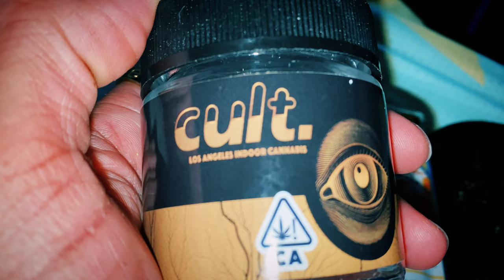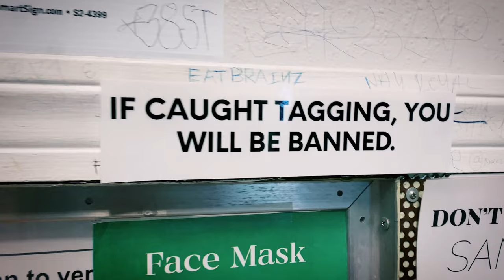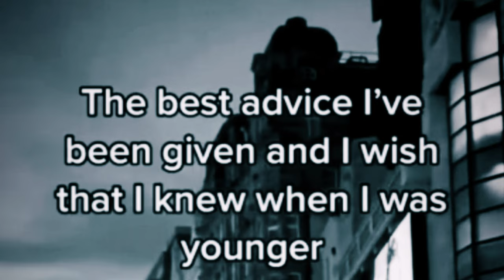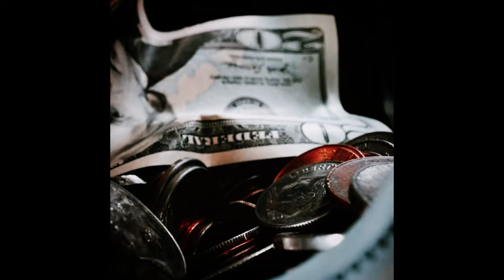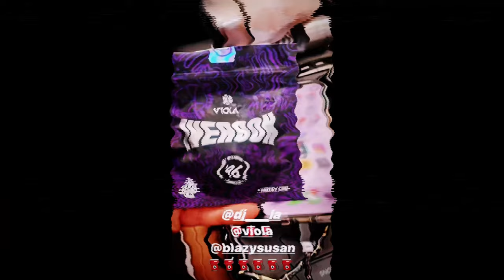Pape TV LA Edition Episode III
808 Abusers
Marc Papers Aka Gem Flames
Get Ya Papers Up Publishing
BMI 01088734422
Top 5 Entertainment 2022

              🎸 Feat Marc Papers On Your Song🎸

                               🎸Mixed By Top 5🎸

           🔊 Mixing & Mastering Engeering Service

                                  🎸Beat Store🎸

                                      🎸MERCH🎸

                      🔊Top5clothingshop.com🔊

Socials

808 Abusers Beat Page On YouTube @808 Abusers Production Group

drum machine designer tutorial logic, drum machine designer tutorial logic pro x, drum machine designer, Drum machine designer tutorial